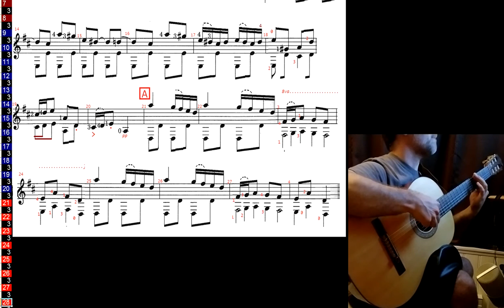Musette ANH126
Musette (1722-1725) unknown composer found in the Anna Magdalena Bach Notebook compiled by JS Bach (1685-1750),
Arrangement by Jerry Willard,  Tuning: D-A-D- g- b- e (Drop D)